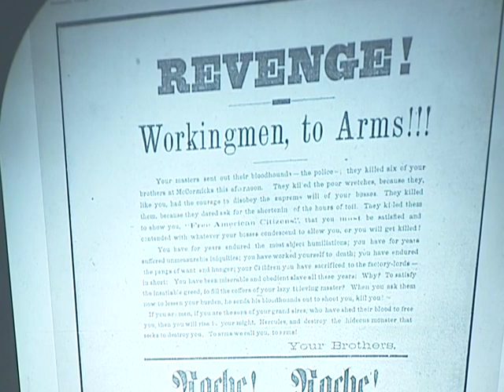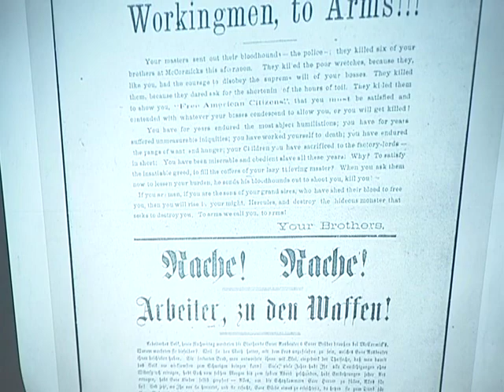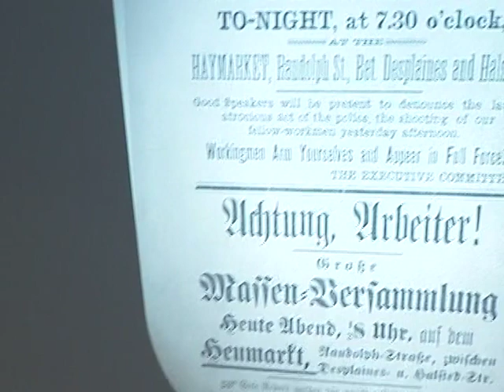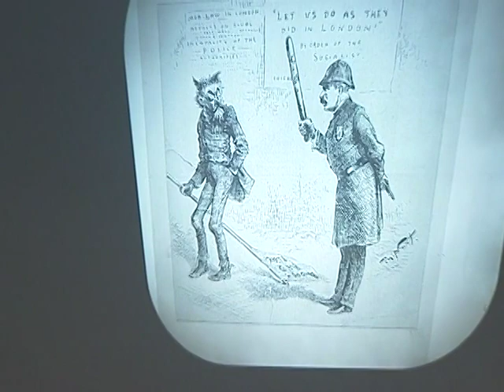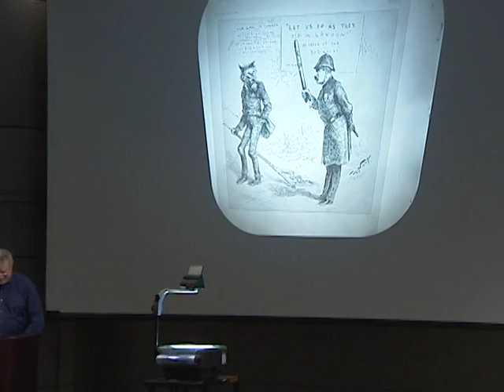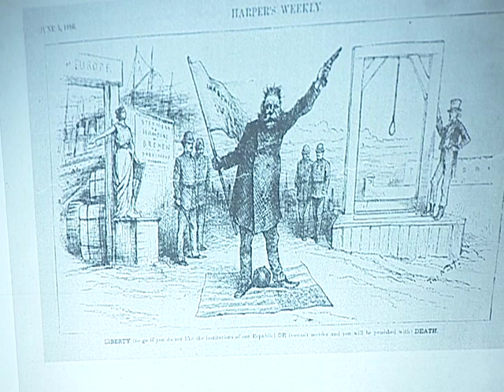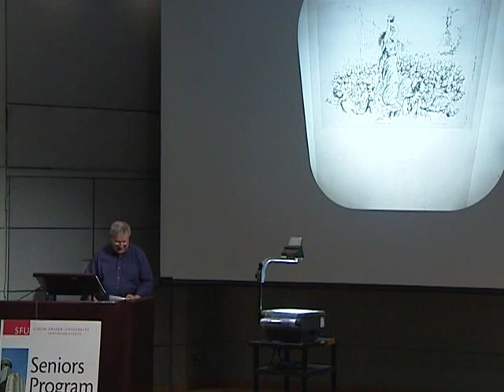The History and Context of Terrorism: SFU Continuing Studies lecture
Terrorism is not merely attacks from outside; it also includes the responses to those attacks in a sort of terrorist exchange.

Professor Michael Fellman discussed themes from his book, Twisting the Cross: Terrorism and the Formation of Modern America, in this lecture, which he delivered at SFU Vancouver in November 2008. He illustrated his lecture with specific examples from late 19th-century American history.

Dr. Fellman is professor emeritus of American history at Simon Fraser University and the author of seven books, primarily on the American Civil War.

To learn more about liberal arts courses and events at SFU Continuing Studies,